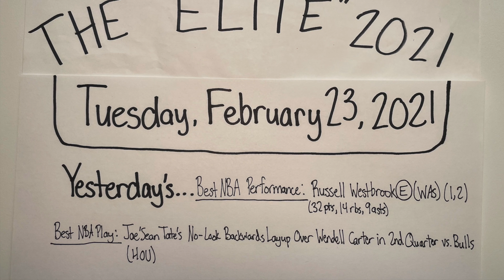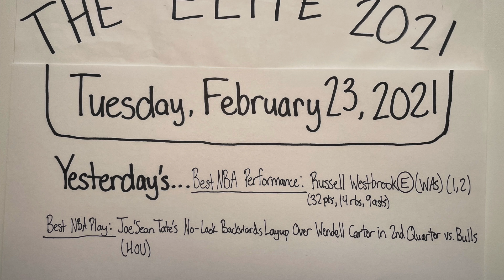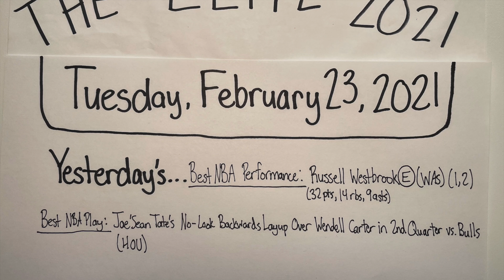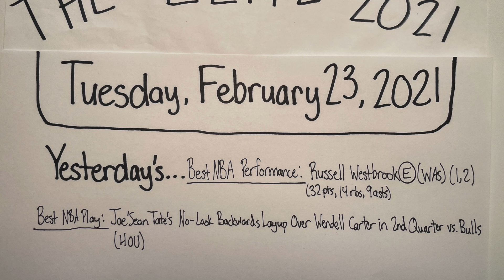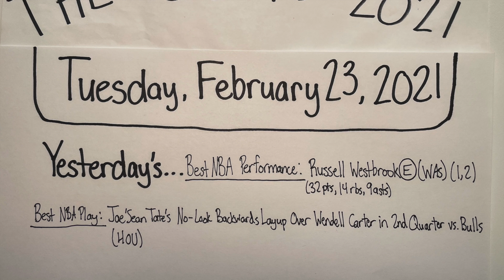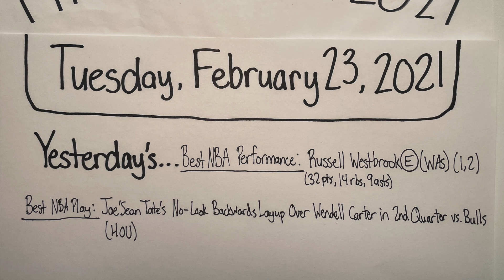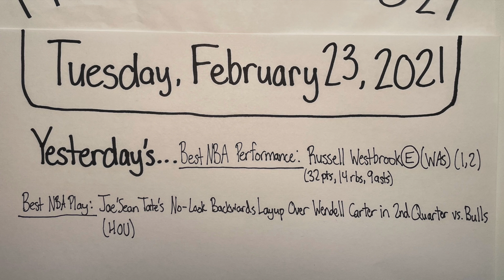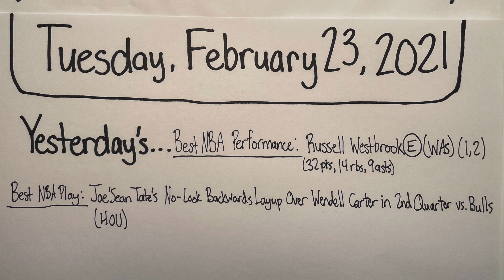The "Elite": Tuesday, February 23, 2021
Recorded February 23, 2021. The picture was taken on February 23, 2021, so the stats and highlights are consistent with this particular date in professional sports. This is one of my early daily episodes of 2021 for The "Elite" that I made where I break down daily highlights from the previous day, the ninth Monday of 2020/21 NBA action. I also preview the elite matchups and events for today, the tenth Tuesday of NBA action and the second Tuesday of the Champions League Round of 16. Because I started these daily episodes on Opening Day of the 2020 MLB season (July 24, 2020), this is the 189th total "Elite" Daily Episode, and this is my 54th daily episode of the 2021 calendar year. This is also my 59th daily episode of the 2020/21 NBA season. In this episode, I list the individual stats of the best performers from the previous day (February 22, 2021), and I point out the stats of players that I have listed as "elite" in my profiles. I have also logged yesterday's "Best NBA Performance" and "Best NBA Play". I used the NBA.com and ESPN.com websites to look up the stats from the previous day's games, along with the daily stats and highlights. I additionally used ESPN.com to look up the stats and highlights for the remainder of the games and league standings that I mention in the episode. I also watched highlights for some games on their respective leagues' YouTube accounts. My intent with these daily episodes is to run down the past day's sports in a not-so-long amount of time to save time. I allude to specific games and moments, and I implore anyone who watches to take a look at the aforementioned moments and highlights if they want to. I also point out the particular athletes that I have labeled "elite" as not only great but athletes that are performing at an "elite" level within their own sport. I also recommend watching my "Elite" Profiles where I go into depth about why these specific athletes are regarded as either "elite" or "GOAT" level talents. I recorded this episode and took this picture with my iPhone. Thanks for being a part of the journey.